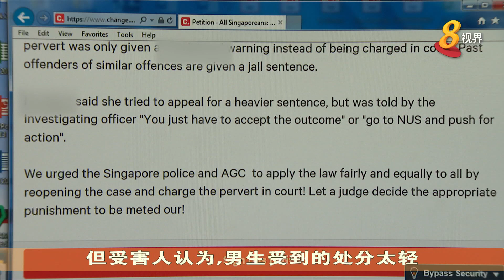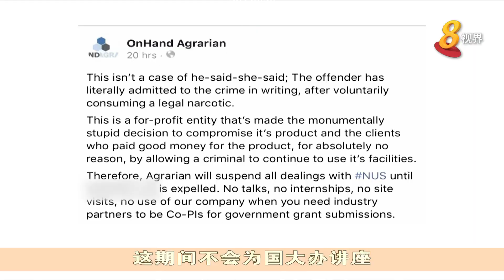【国大宿舍偷拍风波】逾四万人请愿 要求加重惩罚涉案男生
国大一名女生冲凉被偷拍，超过四万人联署请愿要求加重对涉案男生的惩罚。国大表示将成立一个委员会，检讨校内这类不当行为的惩处机制，以及所给予受害人的支持。
一家公司则暂停同大学的合作。大东方人寿保险公司也透露，涉案男生在公司内担任财务代表。公司已暂停了他的职务，而他随后也离职了。